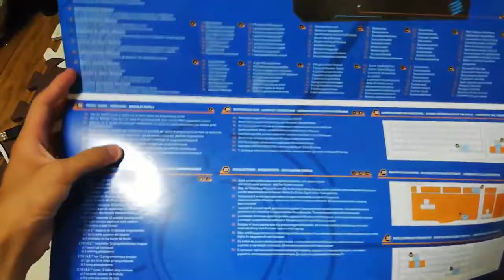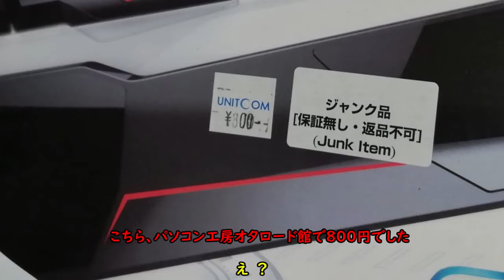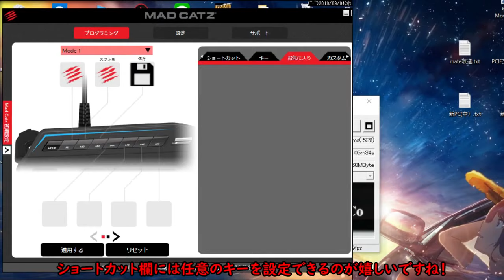ジャンク800円で茶軸メカニカルゲーミングキーボードを買ってきた！【S.T.R.I.K.E.TE】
諸事情につき、一部シーンをカットしました。
低評価非表示時の評価数　高評価174　低評価7
たくさんの再生、評価ありがとうございます！

やっぱ日本橋頭おかしいわ（褒め）

編集ソフト
ゆっくりムービーメーカ3
Aviutl

使用素材
ニコニ・コモンズ様
MusMus様
DOVA-SYNDROME様
OtoLogic様
キャラ素材配布所様

ゲーミングキーボード　ジャンク　さわらさん 当チャンネルの動画は東方Projectの二次創作であり、【東方Projectの二次創作ガイドライン】に則って動画制作しております。
ガイドラインは以下のリンクよりご確認ください。